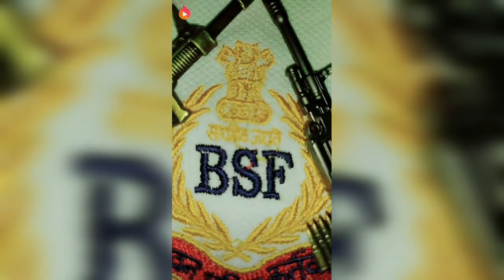mere ghar mein hai budhi maa song